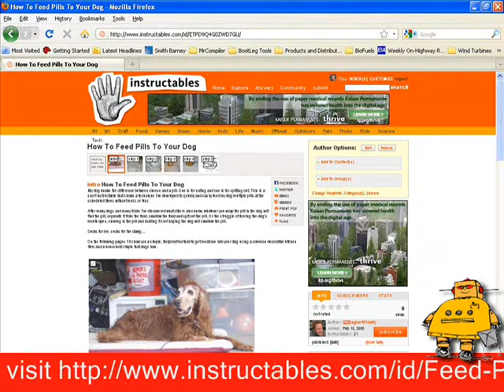HowToFeedPillsToYourDog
Now feed pills to your dog without trauma or stress. A simple home method that shows to how get your pet to take their medication.